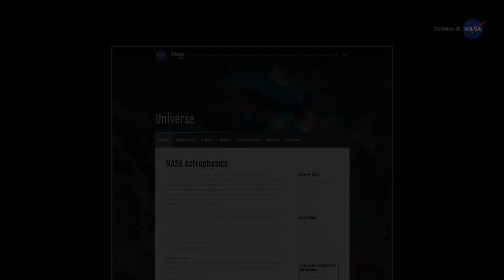ScienceCasts: Massive Cloud on Collision Course with the Milky Way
30 million years from now, a massive cloud of gas will collide with the Milky Way. Astronomers are studying the incoming cloud and learning more about its origin.